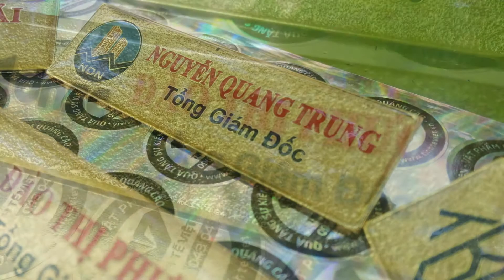SẢN XUẤT LOGO, HUY HIỆU TẠI ĐÀ NẴNG - GỌI: 0966 043 043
Xưởng sản xuất logo, huy hiệu đeo áo tại Đà Nẵng, làm logo huy hiệu cài áo tại Đà Nẵng. Gọi: 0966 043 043

Biển tên, logo, huy hiệu cài áo tại Đà Nẵng, Biển tên nhân viên đeo áo tại Đà Nẵng, Biển tên, logo, bảng tên cài áo bằng đồng tại Đà Nẵng

TINHTEVIET CO., LTD
Add: 09 Tran Phu St., Hai Chau Dist., Da Nang City